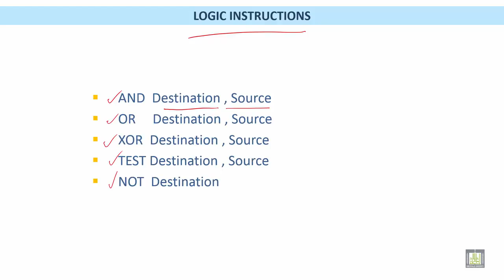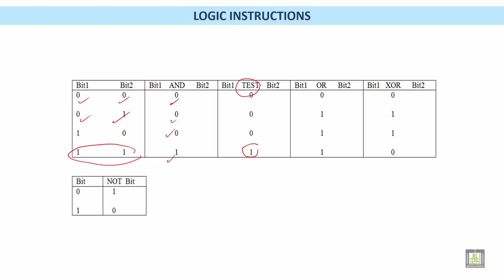Microprocessor based Systems | C3 - L6 | BIT MANIPULATION INSTRUCTIONS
الوحدة 3 : Addressing Modes and Bit Manipulation
الدرس 6 : BIT MANIPULATION INSTRUCTIONS
LOGIC INSTRUCTIONS